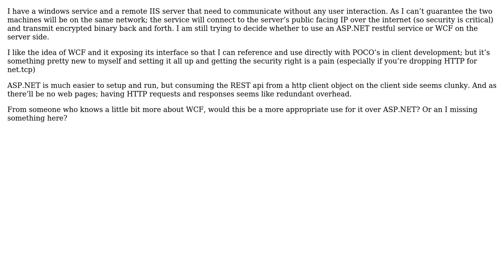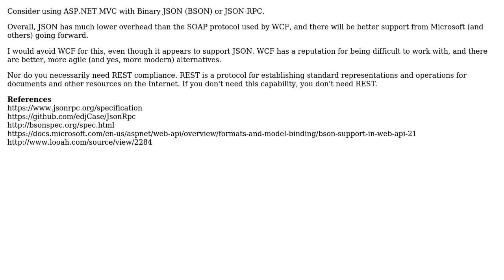Software Engineering: WCF vs ASP.NET - Binary IPC (2 Solutions!!)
Software Engineering: WCF vs ASP.NET - Binary IPC

With thanks & praise to God, and with thanks to the many people who have made this project possible! | Content (except music & images) licensed under CC BY-SA | Music | Images & others | With thanks to user user1868265 user Robert Harvey user Ewan and the Stack Exchange Network Trademarks are property of their respective owners. You are responsible for your own actions.